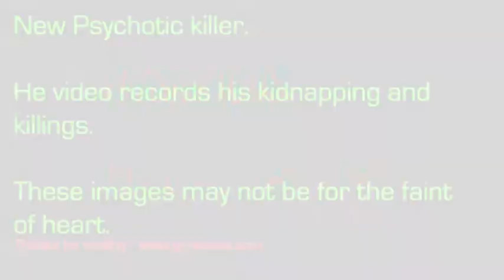Going Psycho (Jack Ferritto)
Horror film trailer for AQA GCSE Media Studies 2013